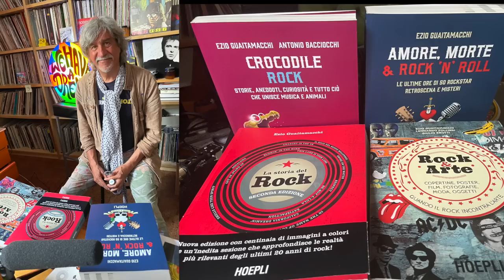EZIO GUAITAMACCHI 2a parte, storie incredibili Bowie, Brian Jones, INXS, Kurt Cobain, Sam Cooke, etc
Ho definito EZIO GUAITAMACCHI “esploratore del Rock” perché non si è limitato a studiare le vicende più incredibili che hanno caratterizzato la storia della musica, a partire dal Club dei 27, ma è anche andato nei luoghi, dalla tomba di Jimi Hendrix al molo di San Francisco che ha ispirato “The dock of the Bay” a Otis Redding. Ha incontrato artisti, manager, poliziotti che sono stati testimoni delle vicende “oscure” nella vita di icone Rock.
Ecco la 2a parte di questa lunga e interessantissima conversazione:
Con Ezio commentiamo il mito di Robert Johnson e del suo “Crossroads”, di cui hanno fatto un film. Poi Sam Cooke. Torniamo su Brian Jones e la sua casa che era appartenuta all’autore di Winnie Pooh. Altri miti che racconta sono: Jaco Pastorius, dalla fine incredibile, la solitudine e il mistero su Kurt Cobain, David Bowie, la vicenda che ha coinvolto Michael Hutchence degli INXS con Paula Yates e Bob Geldof, ancora Chris Cornell, la storia di Ian Curtis dei Joy Division, Keith Emerson, Dolores O‘Riordan dei Cranberries, l’assurda storia della fine di Avicii. Poi entriamo nel merito di Sun City, dell’Apartheid e di Freddie Mercury, di Miriam Makeba, “Graceland” di Paul Simon. Analizziamo Stanley Kubrick e il suo “Eye Wide Shot”. Ezio si dice felice che non gli abbia chiesto dei Maneskin e gli faccio ascoltare il commento di Bobby Solo sulla loro versione del brano di Elvis Presley.